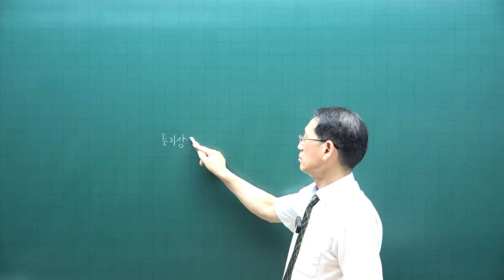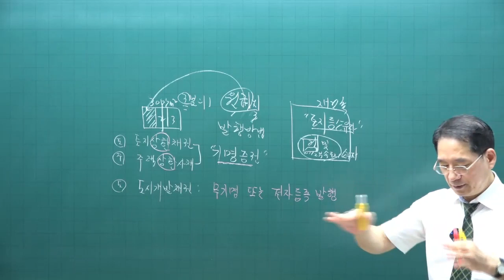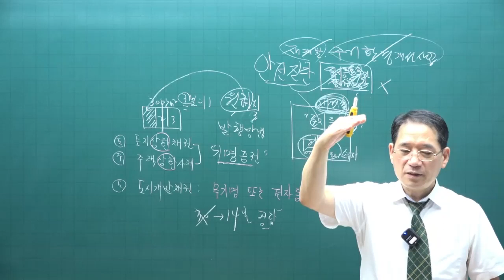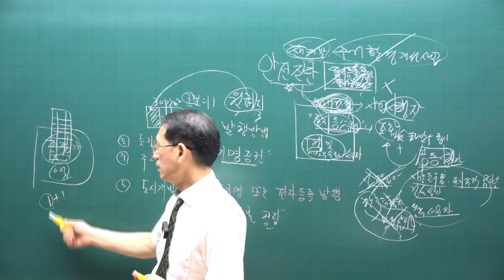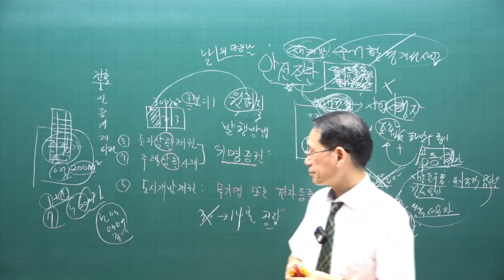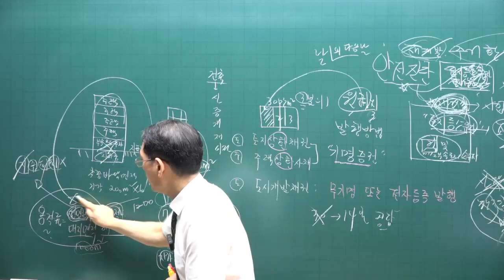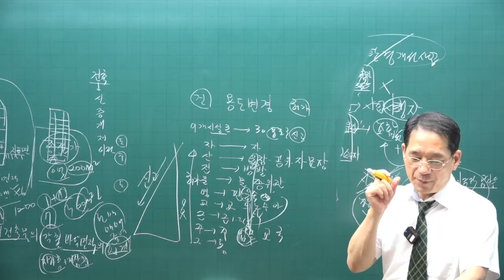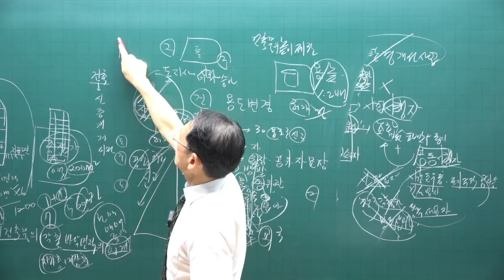[공전무 - 공인중개사 무료인강] 2023년 공인중개사 시험과목 부동산공법 박한수 교수 공인중개사 동형모의고사 2강